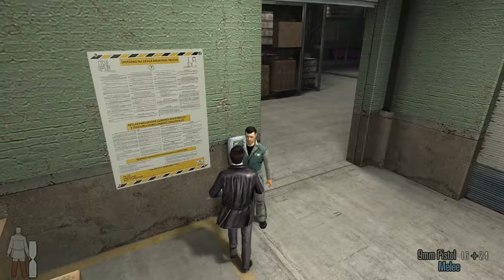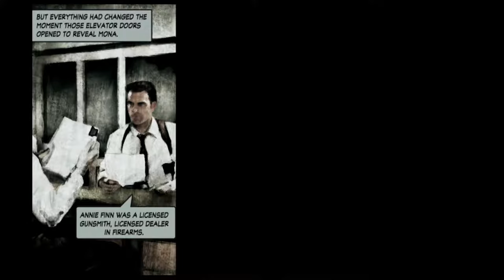Max Payne 2 | DEAD ON ARRIVAL | Full Game Playthrough [No Commentary]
Difficulty: Dead on Arrival

TimeStamps:
Part One: The Darkness Inside
Prologue - 0:00
Chapter 1 - Elevator Doors: 7:10
Chapter 2 - A Criminal Mastermind: 17:35
Chapter 3 - The Depths of My Brain: 25:50
Chapter 4 - No 'Us' in This: 30:21
Chapter 5 - A Sign of Her Passage: 42:35
Chapter 6 -  A Linear Sequences of Scares: 49:10
Chapter 7 - The Billion Dollar Question: 54:22

Part Two: A Binary Choice
Prologue: 1:05:03
Chapter 1 - The Things That I Want: 1:20:18
Chapter 2 - In the Middle of Something: 1:27:10
Chapter 3 - Blowing Up: 1:39:11
Chapter 4 - Routing Her Synapses: 1:42:21
Chapter 5 - Out of the Window: 1:48:05
Chapter 6 - The Genious of the Hole: 1:54:23

Part Three: Waking Up from the American Dream
Prologue: 2:04:35
Chapter 1 - Too Stubborn to Die: 2:10:19
Chapter 2 - On a Crash Course: 2:19:23
Chapter 3 - A Mob-War: 2:29:10
Chapter 4 - Dearest of All My Friends: 2:36:18
Chapter 5 - A Losing Game: 2:46:20
Chapter 6 - There Are Now Happy Endings: 2:49:52
Chapter 7 - Love Hurts: 2:57:13
Chapter 8 - That Old Familiar Feeling: 3:07:29

Alternative Ending: 3:16:17

MODS or FIXES USED
Widescreen fix (Full support for 16:9 instead of stretching):

Dx8 to DX9 (for better vsync and proper framepacing, more smootheness [useful for W10 users]: